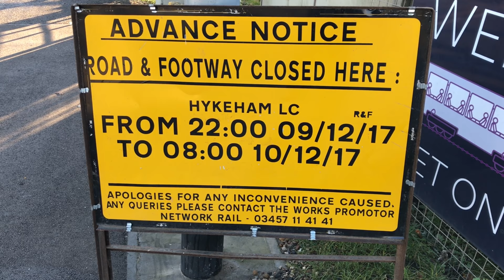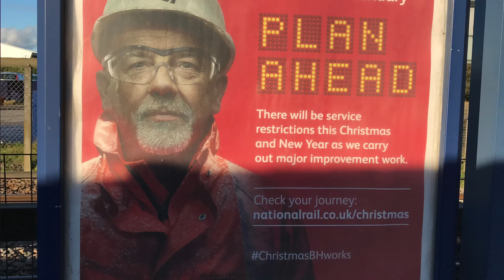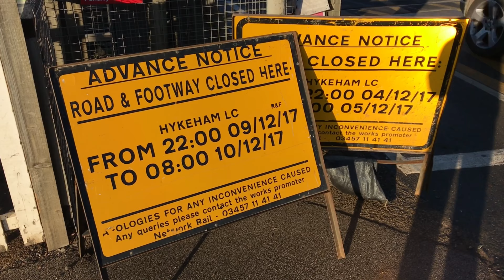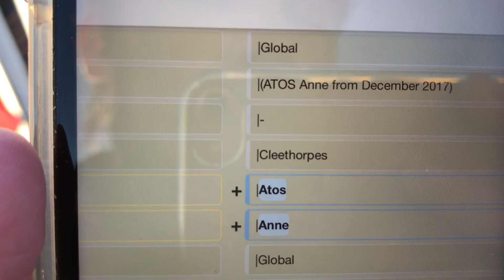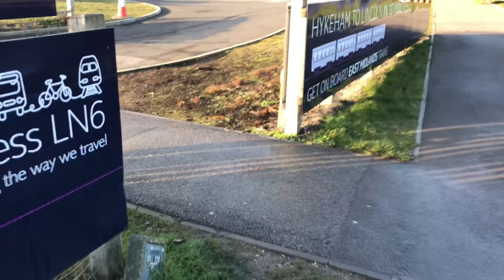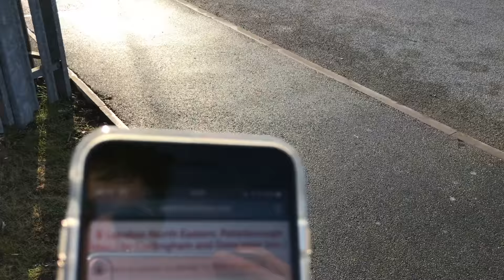Christmas With Fabe 2017 Day 5: Hykeham Level Crossing (04/12/2017)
Location Postal Address: LN6 9AT
Location Engineer's Line References (ELR) & Mileage:
NOB1 29 Miles 44 Chains.